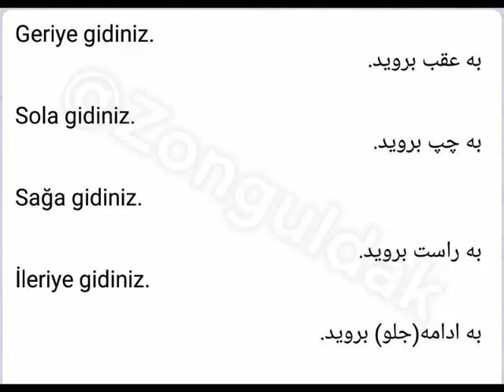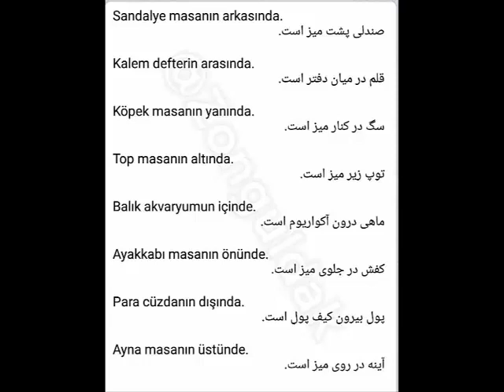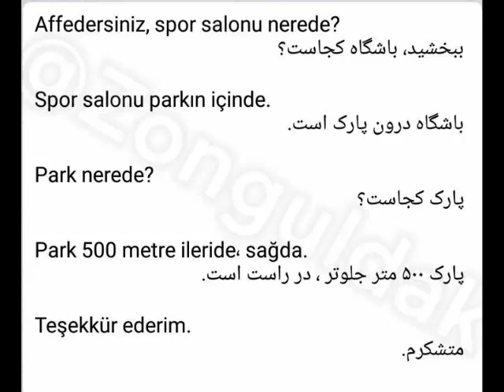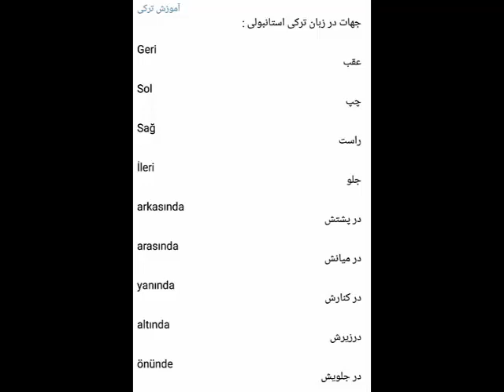آموزش زبان ترکی استانبولی درس نوزدهم